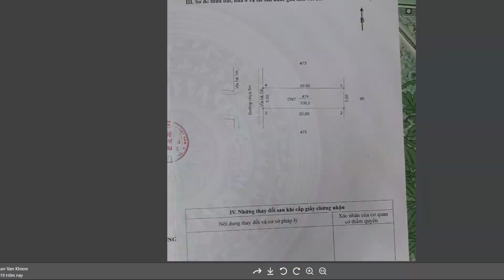Đất An Tây, Bến Cát DT 100m2 (5x20) full thổ, Giá 1,15 tỷ đồng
KÊNH BẤT ĐỘNG SẢN THỰC TẾ
ĐAM MÊ + TÀI NĂNG + TIỀN = THÀNH CÔNG
* Môi giới Bất dộng sản ngoại thành Bình Dương Bình Phước
* Nhận ký gửi bán đất và tìm đất cho nhà đầu tư
* Nhận quay video bán nhà đất cho khách hàng
Rất vui được kết nối với quý khách hàng, nhà đầu tư
Nhận ký gửi Bán đất ngoại thành khu vực Bình Dương _ Bình phước 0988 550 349 mr.Khiêm